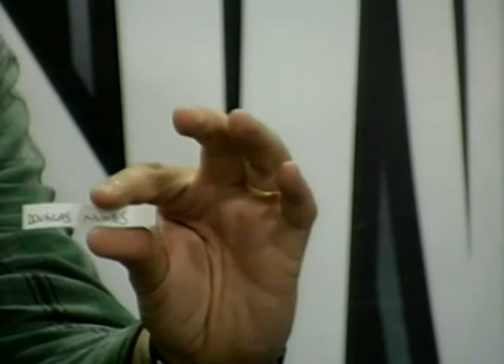Sem Noção 983 15 09 16 Bloco 02